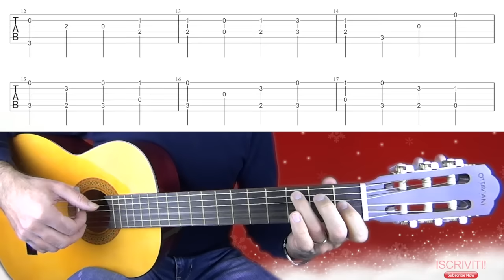Adeste Fideles - Easy Guitar Fingerstyle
Con questo tutorial imparerete a suonare in fingerstyle con tab di AdesteFidelis il brano

00:00 Inizio
00:44 slow version
01:45 fine

Ciao, sono Angelo Ottaviani, chitarrista e cantante, con esperienza ventennale d'insegnamento. La mia passione per la didattica e per la musica mi ha spinto ad ideare iniziative dedicate all'insegnamento on-line, alla creazione di una linea di strumenti musicali, alla scrittura di un libro e all’apertura di un canale YouTube. In poco tempo, è diventato un punto di riferimento per la didattica on-line per chitarra.

EasyChitarra👇🏻
Suonare è una passione che voglio trasmettere a tutti e ho scelto di farlo facilitando il più possibile il metodo di studio. Ecco perché ho creato EasyChitarra, una piattaforma online di facile accesso per imparare a suonare la chitarra con corsi specifici accessibili a tutti. Da chi non ha mai suonato a chi già conosce la musica.

🛎️ Sono attivi diversi corsi di chitarra, visita il mio sito web netroverai tanti e non scadono mai